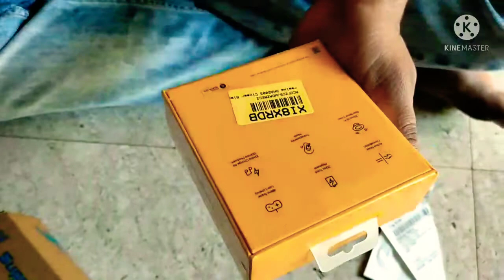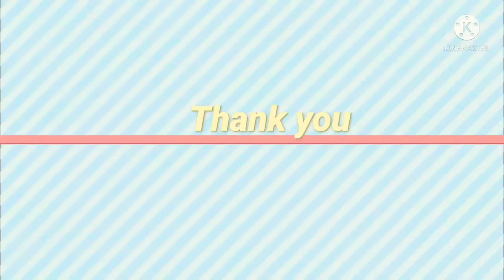UNBOXING OF Realme Wireless Bud...